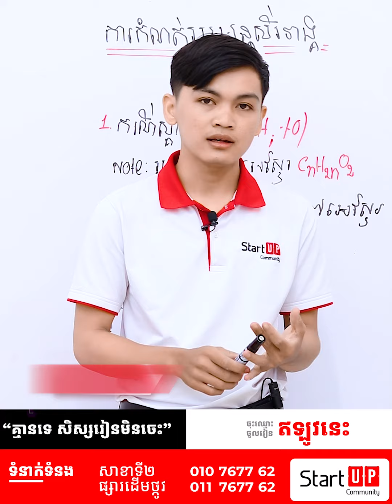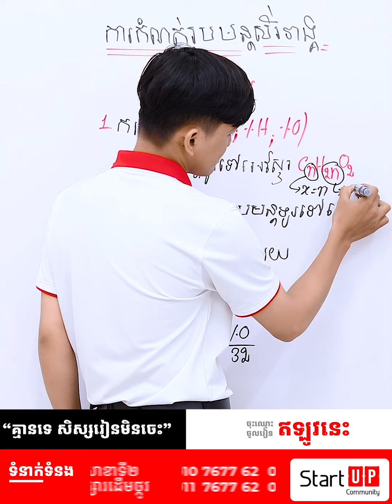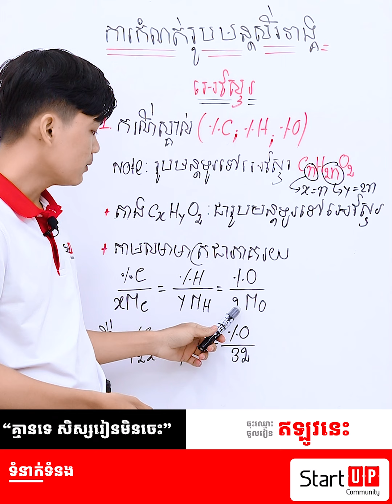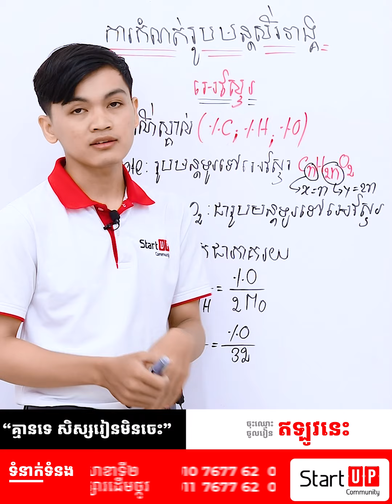របៀបកំណត់រូបមន្តអេស្ទែរ (ភាគទី១)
ដោយលោកគ្រូ​ ប៉ាន់ សុវ៉ាន់
សាខាទី៤៖ សាខាសែនសុខ
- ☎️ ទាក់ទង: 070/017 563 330